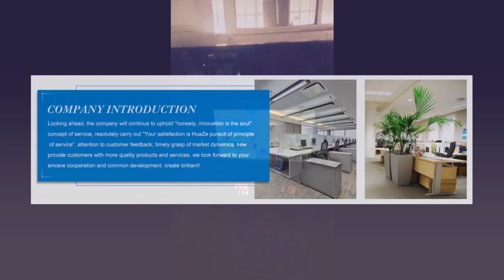Excellent Quality Plastic Bags Flat Labeling Machine